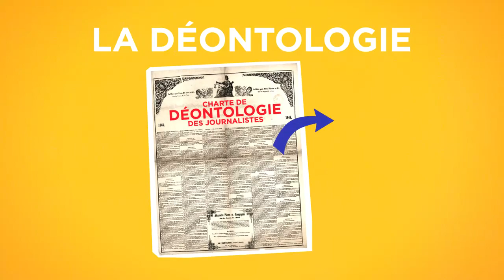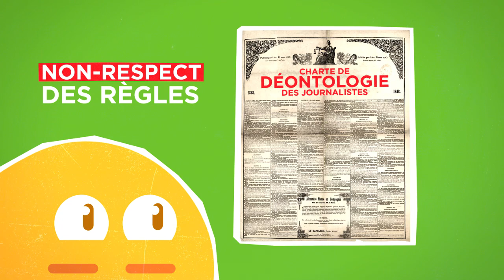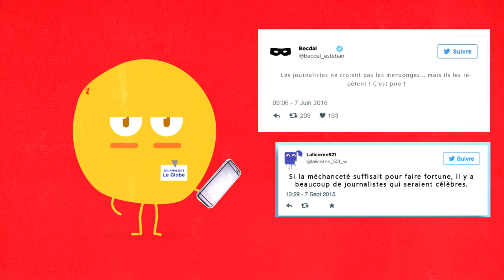Qu'est-ce qu'un journaliste ? - Journaliste ? Pas si simple !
Idée reçue : Un journaliste c'est juste quelqu'un qui est payé pour faire des articles, des reportages. Ce que fait un journaliste, tout le monde peut le faire, non ? La réponse, en vidéo !